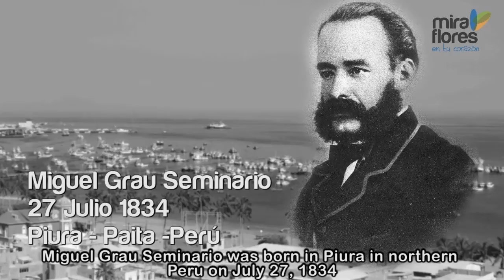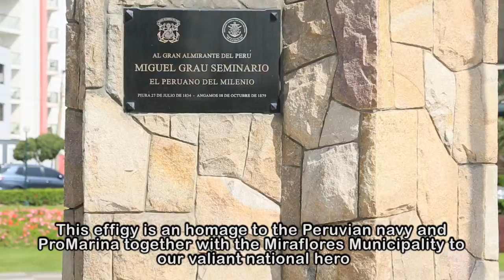Qr Tour - Miguel Grau